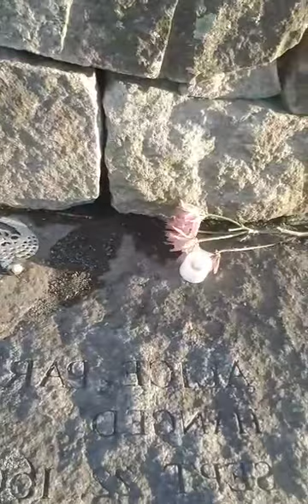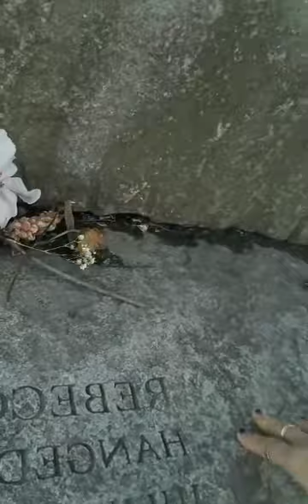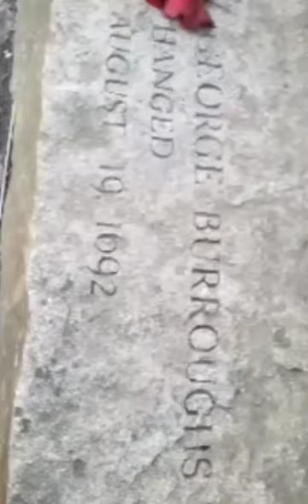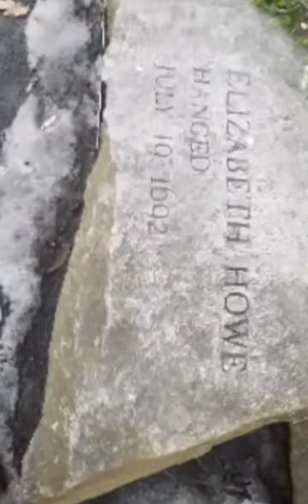the second haunted cemetery in Salem Massachusetts👻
as soon as I got back from my root program AKA my workplace mom decided that since it was nice outside 45° out we were going to go out and look at the second Cemetery that is known to be haunted👻👻👻 I was bored half to death I didn't know why cuz we just did it yesterday so we did it today and let me tell you it was closed but the cemetery who was right next to it was the cemetery of the people who are hanged but other people were claiming that that person was a witch witches are girls 🧙‍♀️World locks are boys🧙‍♂️ so... I made a video of what happened and yeah that's it someone was pressed to death where he kept on saying I am not a witch until his dying breath how did they do that press you to death you put your stomach flat and they put on heavy metal on top of your back and lots of rocks on top of you and more weight onto you until you die that's how you were pressed to death he was flat as a pancake🥞 people were hung and people were pressed to death that's how you died back in the time. there is a second oldest church that is still here  up until is very day. and also I took a bunch of pictures after I did the video so you all are going to be seen those on the end of the video and the last thing is I saw squirrel the YouTuber the famous One from H2O Delirious he was running across the field🐿🐿🐿 I told him go find H2O Delirious I want an autograph from him and I want to see what it looks like.😆. anyways hope you all enjoyed please like comment and subscribe to the channel I'll see you on the next one peace out by👋
both are called
MearaFazbear